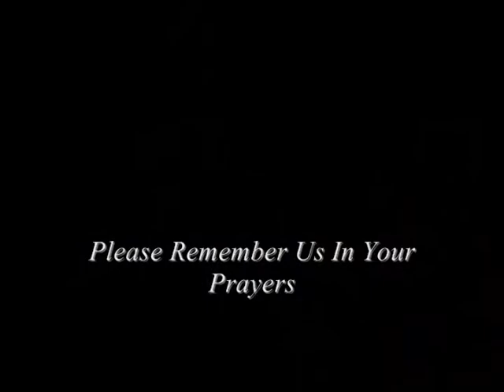Total Praise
Singing Hear I Am to Worship, and He's Able